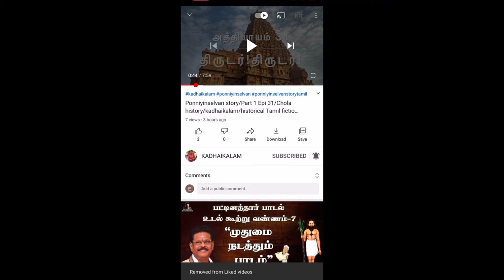Short/kadhaikalam/how to subscribe/YouTube tips tamil/YouTube subscribe like and share tamil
Hi All,

As we all know it’s a simple matter but the aged people started to using now watching YouTube videos very recently so it’s help dull to them so please share to this duo video to your relatives and friends.